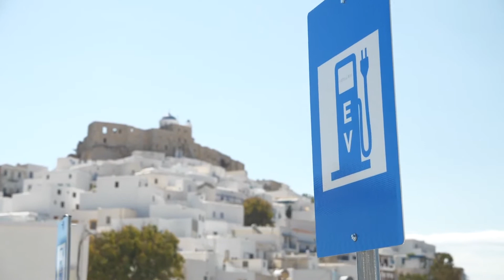Volkswagen ID.3 Design Preview in Greece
Astypalea is on course to become a smart, sustainable island. The first electric vehicles, including the first fully electric police car in Greece, were taken into service today in the presence of Prime Minister Kyriakos Mitsotakis, Volkswagen CEO Herbert Diess and Deputy Foreign Minister Kostas Fragogiannis. The first public and private charging points were also inaugurated. The event marked the launch of the transition to full electrification on Astypalea. In the coming years, the island wants to switch to smart sustainable mobility and completely modernizing its energy system. Volkswagen and the Greek government signed a memorandum of understanding to this effect last November.